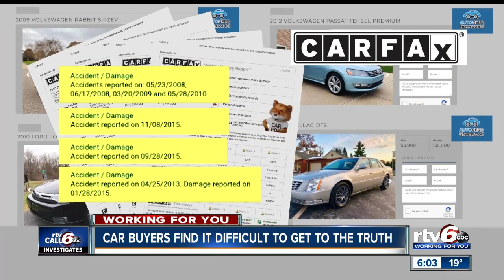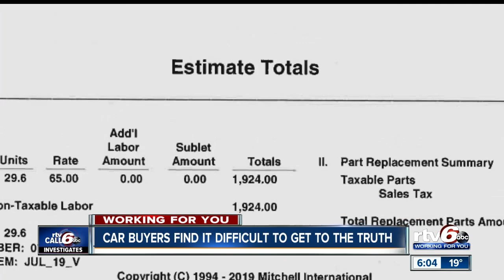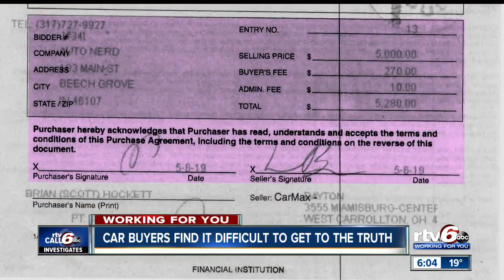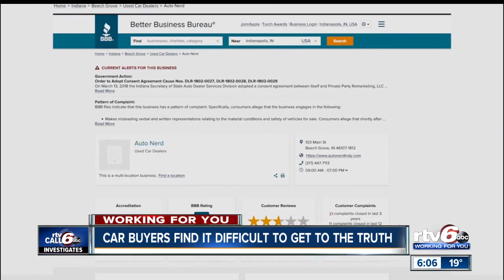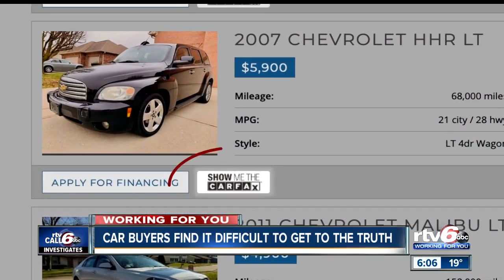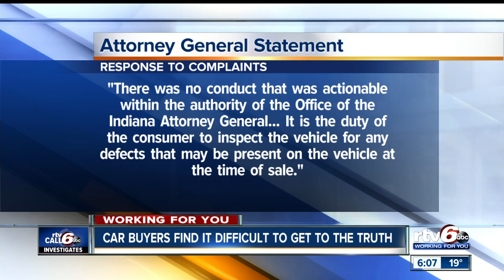Hidden camera video shows it's hard for car buyers to uncover truth about vehicle’s history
A Call 6 Investigates hidden camera investigation reveals it can be difficult for Indiana consumers to get to the truth when buying a vehicle.  On a chilly winter day, two RTV6 employees went undercover at Auto Nerd’s Greenwood location and asked a salesman about the crash history of four vehicles — a Cadillac, a Volkswagen Rabbit, a Ford Focus, and a Volkswagen Passat.  Each time RTV6 asked, the salesman said the vehicle had not been in any crashes.  “Any of the cars here really haven’t been wrecked,” said the salesman. “We don’t buy stuff like that.”  What the salesman didn’t know is that Call 6 Investigates ran the vehicle identification numbers beforehand and Carfax reported all four vehicles had prior damage from crashes.